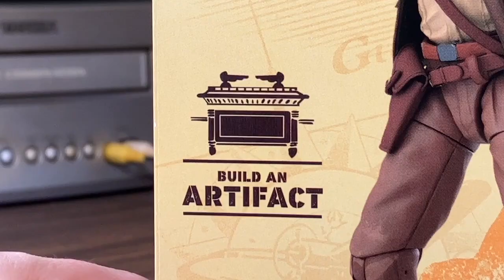Indiana Jones Adventure Series - Indiana Jones (ROTLA) (Quick Look Review / Showcase)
Hey everybody! How's it going? I got the new Indiana Jones Raiders of the Lost Ark Adventure Series figure from Hasbro. Let's take a Quick Look!

0:00 Intro
0:18 Packaging
0:48 Accessories
1:37 Figure